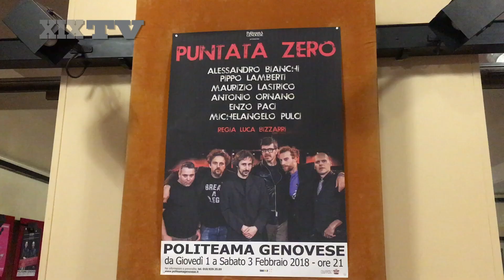Puntata Zero, la carica dei comici genovesi al Politeama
Tre serate già sold-out per Maurizio Lastrico, Antonio Ornano, Enzo Paci, Alessandro Bianchi, Michelangelo Pulci e Pippo Lamberti, che salgono sul palco diretti da Luca Bizzarri